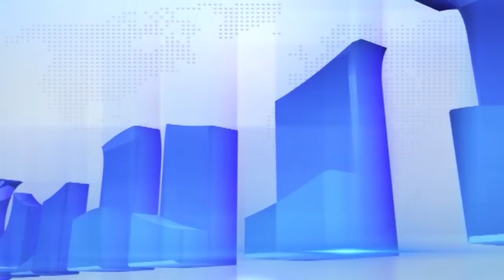ANM NEWS 23122018 প্রশাসনের নিষেধাজ্ঞা উপেক্ষা করেই পুরুলিয়ায় সভা বিজেপি-র!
বিশ্বনাথ রায়,পুরুলিয়া : গনতন্ত্র বাঁচাও এর ডাকদিয়ে কাশিপুর কলেজ ময়দানে এক সভা করলেন বিজেপির রাজ্য সভাপতি দিলিপ ঘোষ। ছিলেন মুকুল রায়ও। যদিও এই সভার অনুমতি দেয়নি পুরুলিয়া জেলা প্রশাসন। শনিবার সভাস্থলের খুঁটি খুলে ফেলার অভিযোগও করে বিজেপি। তবু সমস্ত কিছুকে উপেক্ষা করেই ঐ স্থানেই সভা করল পদ্মশিবির।
বক্তব্য রাখতে গিয়েই দলের রাজ্য সভাপতি দীলিপ ঘোষ পুরুলিয়ায় অভিষেক বন্দোপাধ্যায়ের পাল্টা জবাব দিয়ে বলেন আর কটা দিন, জঙ্গল মহলের উন্নয়নের টাকা খেয়েনিন। তারপর মানুষ যোগ্য জবাব দেবে। জেলার পঞ্চায়েৎ পঞ্চায়েত সমিতির সদস্যদের ভাঙ্গিয়ে বোর্ড গঠন করলেও মানুষ যে আপনাদের পাশে নেই তা প্রমান হয়েছে পঞ্চায়েৎ নির্বাচনেই। সামনেই লোকসভা ভোট। আপনারা প্রস্তুত থাকুন।
মুকুল রায় বলেন পুরুলিয়ার সাতটি বিধান সভার পঞ্চায়েত ভোটে বিজেপি যা রেজাল্ট করেছে সেই পরিসংখ্যানে তৃণমুল সংসদ মৃগাঙ্ক মাহাত হেরেই আছে। বিজেপির টিকিটে জয়ী সদস্যদের ভয় দেখিয়ে তৃনমূলে টানলে ভোটাররা আমাদের সাথেই রয়েছে। যার ফল হবে লোকসভায়।